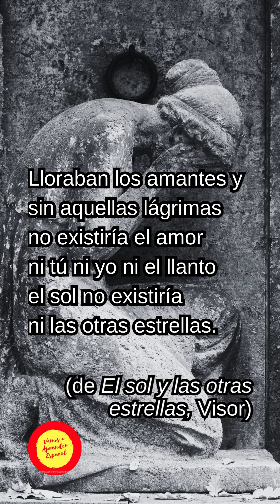"Lloraban los amantes" de Raquel Lanseros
¡Hola! Hoy en "Poesía en Movimiento" os comparto una reflexión sobre la esencia del amor y la fragilidad de nuestra existencia, inspirada por Raquel Lanseros en su poema "Lloraban los amantes".

En sus versos, Lanseros nos muestra cómo el amor y el llanto están entrelazados, cómo el sufrimiento de los amantes da vida a la eternidad del amor. Es en esas lágrimas donde encontramos nuestra humanidad, nuestro vínculo con el universo, y la certeza de que, sin ellas, nada existiría.

Que este poema os recuerde la belleza y la profundidad de cada emoción que compartimos. ¡Buenas noches y sueños lindos!

Hello! Today in "Poesía en Movimiento" I share with you a reflection on the essence of love and the fragility of our existence, inspired by Raquel Lanseros in her poem "Lloraban los amantes".

In her verses, Lanseros shows us how love and crying are intertwined, how the suffering of lovers gives life to the eternity of love. It is in those tears that we find our humanity, our link with the universe, and the certainty that, without them, nothing would exist.

May this poem remind you of the beauty and depth of every emotion we share. Good night and sweet dreams!